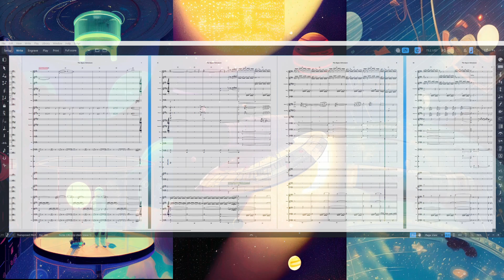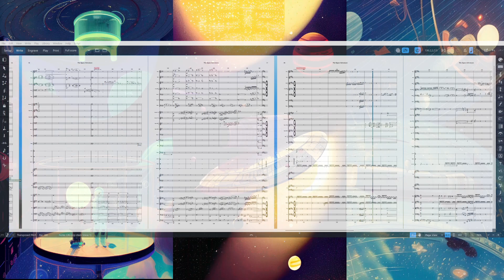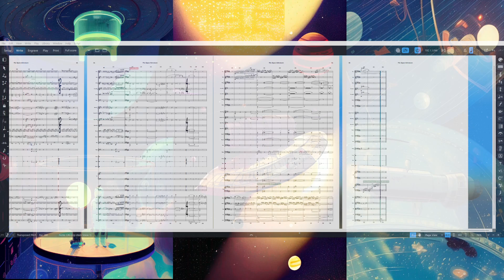The Space Adventure (version 2023)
The updated version of my old composition called The Space Adventure.